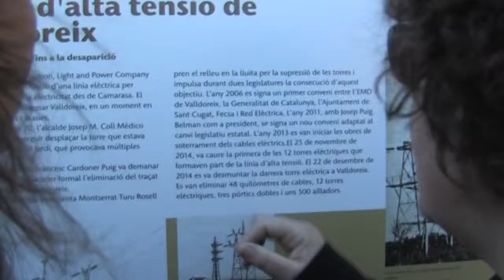La festa de la Llum acomiada l'alta tensió després de 101 anys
La celebració va tenir com a escenaris el barri de Mas Gener de Mira-sol, a primera hora, per després traslladar-se a la plaça del Casal de Cultura de Valldoreix, on al llarg de tot el dia es van celebrar el gruix dels actes.